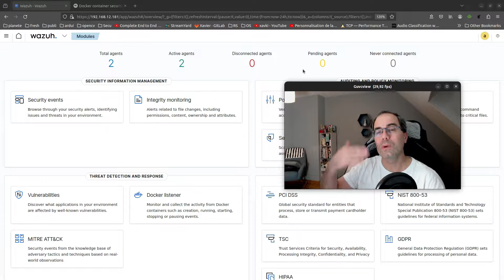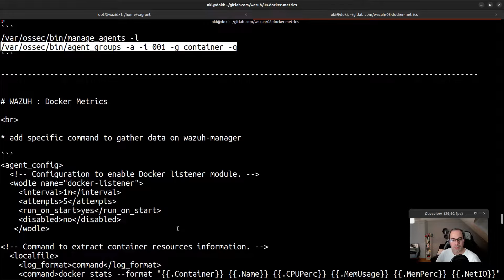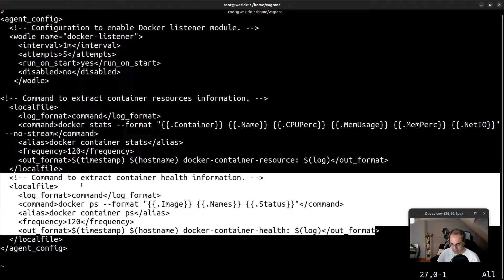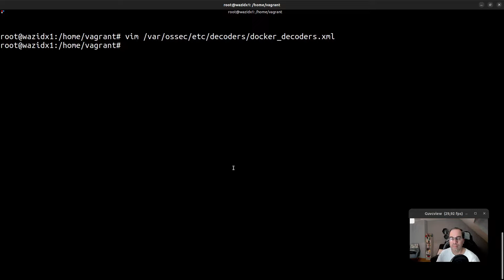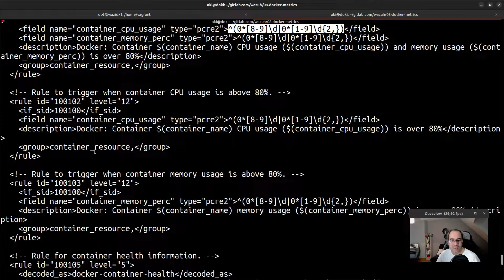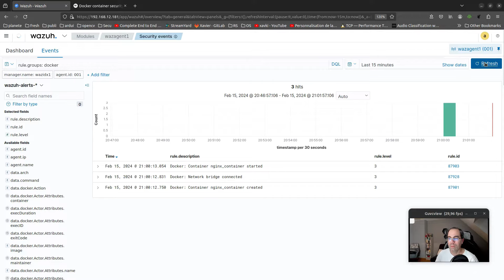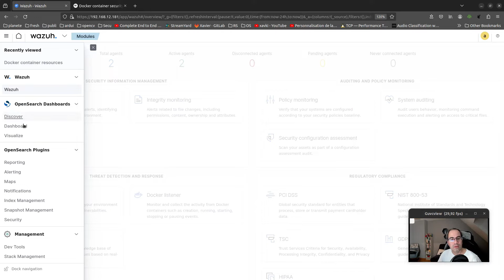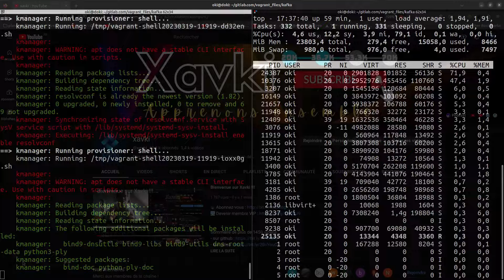Wazuh - 08. Collecte des docker métriques